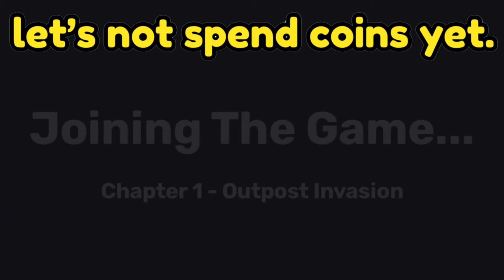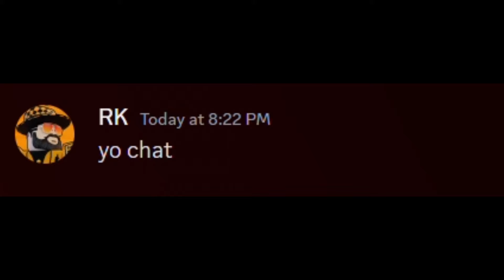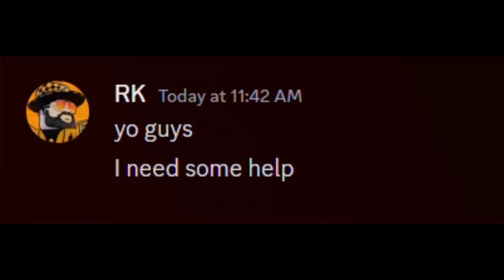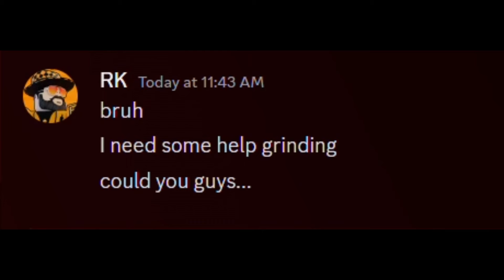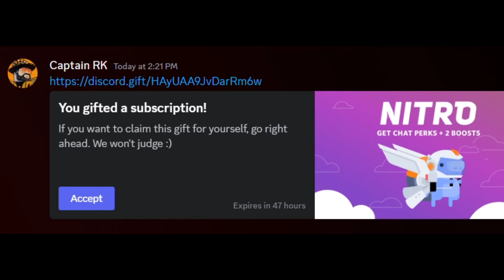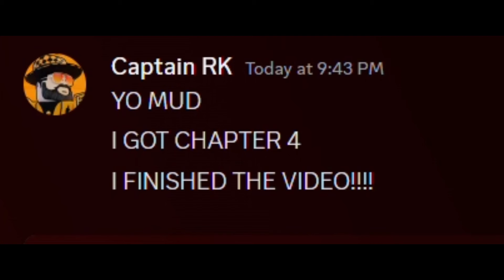Noob To Pro in Skibi Defense in 5 MINUTES!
👀 Today, I'll be going from a NOOB to a PRO in SKIBI DEFENSE in 5 MINUTES...
🎁 Like and SUBSCEIBE (pls it helps out sooo much, u don't understand)